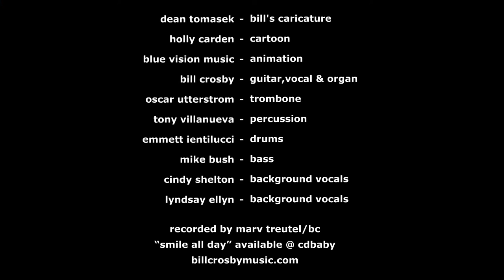"Big Mouth" (official video) - Bill Crosby